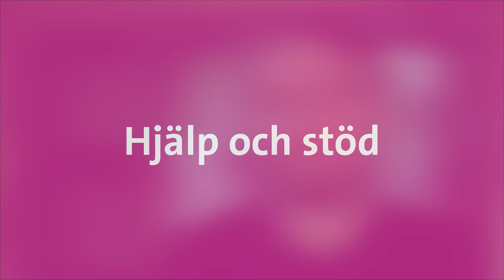Välkommen till SUS, hösten 2021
SUS presidium presenterar vår verksamhet.

Välkommen till SUS 00:00
Sociala aktiviteter 00:50
Studentinflytande 01:32
Hjälp och stöd 02:12
Medlemsförmåner 02:39
Bli medlem 03:11